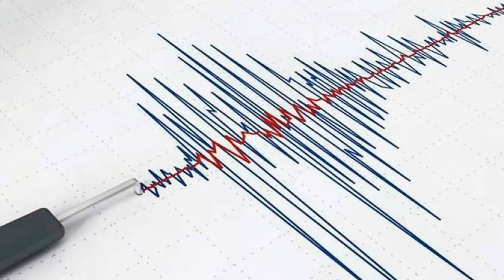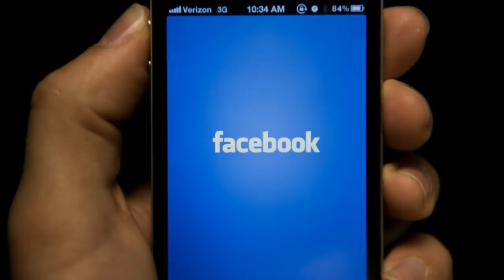ՇՏԱՊ ՝ Տեսեք եկրաշարժը ինչ հետևանքներ է թողել. հնդիմությունը նորից սկսեց անհնազադությունները